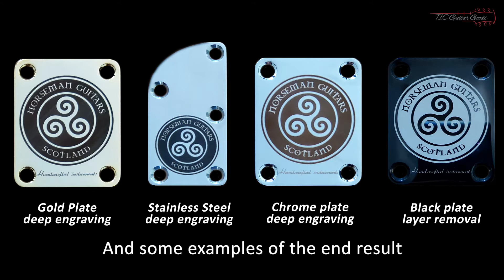Custom guitar neckplate engraving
We have all kinds of custom options for modifying or personalizing your guitar build. Here we show some of our custom neckplate engravings. We can do a maximum of 20 x 20 cm engraving. The object can be bigger.

Fiber Laser engraving will provide a detail which cannot be matched by other techniques. So even the smallest details will be sharp.

for more information and awesome products.

With courtesy of Noresman Guitars for being able to show these custom neckplates.